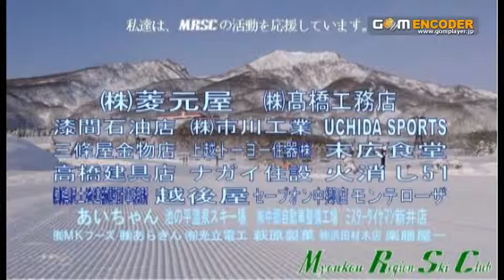2012 2 26 27 菅平 MRSC あかり